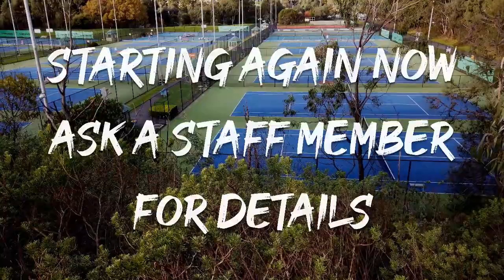Boroondara Tennis Centre Junior Coaching Programs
The Boroondara Tennis Centre prides itself on offering the highest standard of Tennis Coaching available, with more programs, catering for more age groups and standards than ever before.

We run both private and group coaching for players of all standards, starting from 4 years of age. Our tennis coaching program runs 7 days per week, with classes in the mornings, after hours for adults, after school, weekends for juniors and Academy squads for tournament and competition players every weeknight. We have over a dozen tennis coaches on staff available for day and night time tennis coaching.